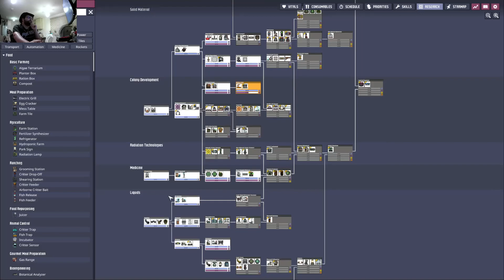Oxygen not included part 28 - When piping in plumbing, it helps too get your in/outlets correct!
I don't know FATtulk, why isn't your metal refinery working? Maybe it's because you got the pipes the wrong way round you moron! So yeah that is the premise of this part, fixing my idiocy.